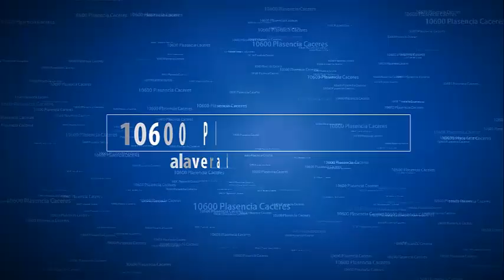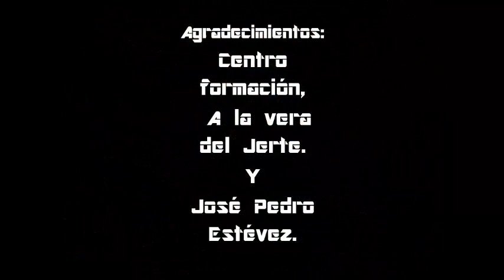Tutorial Purgado correcto radiadores e instalación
En este vídeo vemos: Tutorial Purgado correcto radiadores e instalación. Te recomiendo que pongas purgadores automaticos para despreocuparte de problemas de rendimiento y bolsas de aire: Purgador automático radiador, izquierda y derecha: Purgador automatico radiador Aluminio 1 "Izquierda
Purgador automatico radiador aluminio 1" (pack 2 uds izq y der)
Válvula automática de purga de aire DX 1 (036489)
Válvula de purga de aire automática, SX 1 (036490)

Enlaces para hacerte tu instalación de calidad al mejor precio: Radiadores: FERROLI RADIADOR ALUMINIO EUROPA 600 4 ELEMENTOS

Tapón ciego: Tapón para radiador 1 "- Rosca a derecha, ciego
Tapón para radiador 1" - Rosca a izquierda, ciego

Tapón reducido 1 a 1/2 izquierda y derecha: Tapón para radiador 1 "- Rosca a izquierda, a 1/2"
Tapón para radiador 1 "de Atusa - Rosca a derecha, a 1/2"

LLave y detentor radiador: Valvula bit manual. - Válvula escuadra serie regleta 1/2 "
Detentores - Detentor escuadra 1/2" diámetro 12 per-mult-pb

Juntas radiador: Juntas para radiadores -aluminio 1 "1/4 x 2 mm (Cantidad 100)
Esta es fantástica de teflón, no se pudre como las otras; JUNTA PLANA TEFLÓN (10, 1"):
 https: / /amzn.to/30kINac

Soporte radiador regulable, el que siempre usé, el mejor y más barato

Otras opciones en soportes radiador: Soporte para radiador de 3 uñas de nylon
Soportes de pared para radiadores de aluminio con ajuste vertical - tapa en ABS blanco 2 piezas:
Soporte para Radiador | PACK 2

Válvula de seguridad muy buena 3,0 bar, y con manómetro
Válvula de seguridad (1/2 "-3.0 bar):
 https: //amzn.to/3v3C96r

Manómetro, éste es duro y preciso de 0 a 10 Bar. Roscas 1/4 "y 1/2":
 https : //amzn.to/3sWVqVi
Muy bueno, relación calidad precio inmejorable, con esfera GLICERINA 0-10 Bar 1/2 ":
Este además de presión, indica temperatura 0-120C 0-10 BAR:

Bombas circuladoras: Bomba de circulación de Oukaning, de Calor 100 W
Bomba de circulación de Oukaning, muy eficiente, 25-60 / 120 mm
Bomba de Circulación 75 W, Calefacción, LPS20-11 con 3 Velocidades

Ya sabes cuáles son las mejoras bombas circuladoras, WILO, GRUNDFOS, indiscutible. Wilo - Circulador doméstico - Yonos Pico 25 / 1-4 -: 4164025
Wilo - Circulador doméstico - Yonos Pico 25 / 1-6 -: 4164026
Bomba eléctrica Grundfos UPS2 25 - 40/60 130
Grundfos ALPHA1 L 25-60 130

Válvula antiretorno en línea 3/4 de latón (DN20 3/4) 38jZdEe
Válvula antiretorno en línea 1/2 de latón

Como técnico y relación calidad precio te recomiendo este termostato:
https : //amzn.to/30je8Kc

Delta Dore 6053005 Termostato Programab Tybox 117

Mira que termostato desde tú teléfono MUY BUENA OFERTA, App, Alexa, iOS, Google, Android:

Termostato ACS 60º es barato, preciso y bueno
Termostato calefacción 90º
Termostato de seguridad 110º

Detector de caudal: https: //amzn.to/3efGSMd

Interruptor sensor de flujo de agua; se puede usar vertical / horizontal AC 220V

Suelo radiante 200 metros

Tubería de cobre 15mm

Tubería de cobre 18mm

Tubería de cobre 22mm

Tubería multicapa, alta calidad